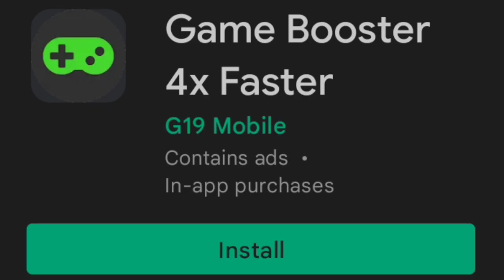Remove All Lag In Blockman Go By Doing This! (Android/Ios)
My Accounts 👇
BG: ExternalPlayz

Why Did Blockmango Go Remove Gstar Code?